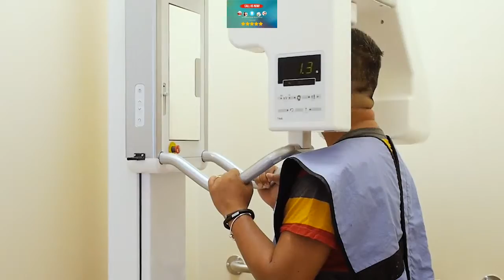How Much Is It To Fix Your Teeth Atlanta Chamblee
How Much Is It To Fix Your Teeth Atlanta Chamblee - Call the trusted and experienced dentist in Atlanta GA area today

Important Points to Keep in Mind When Hiring a New Dental expert

Some people who choose to see a dental expert just because the office is close to their homes or because they like an advertisement they've seen in the paper. The truth is, though, that your dental expert can have a major effect on your well being so it is going to be worth it to do the research before deciding. It doesn't matter if you haven't seen your dental expert for a while or if you are just looking for a new one, these ideas can help you track down the one that will help your teeth stay strong, healthy and free of cavities.

At some stage of your life you will possibly be looking into replacing your dental expert for some reason or another. You may have moved recently, or you may be one of the many adults who simply has avoided going to a dental expert for years. Another possibility is that you've been going to a certain dental expert who you're not satisfied with. Start by making inquiries from those you come in contact with. This would involve some of your close friends and acquaintances. You may obtain valuable information from a family practitioner in your vicinity. Although you will be the deciding factor, you would be well advised to seek input from the folks around you first.

If you are not comfortable with the dental expert you find, you must look for another one. If you are concerned about mercury in the fillings, you must find a dental expert who doesn't use it. You might need to speak to more than one dental expert to get your concerns satisfied.

If you would like recommendations related to health, along with your dental care, holistic dental experts can give you the best care. You might prefer a certain type of anesthesia, so you must find out if the dental expert uses Novocaine or nitrous oxide. You need to be comfortable with the dental expert you choose, especially if you have preferences when it comes to your dental care.

Sometimes the same dental expert isn't ideal for all family members. If you're looking for a dental expert for yourself, that's one thing, but if you have a family you have some choices to make.

Going to the same dental expert is certainly not needed, when a husband and wife don't like the same one. It helps when everyone in the family likes the same person, and that is really good when it is your dental expert. On the other hand, you may also want to consider a pediatric dental expert for your kids, especially if they have any serious dental issues. For checkups and cleanings, however, a good general dental expert can be fine for the whole family. You must try to find a dental expert that you will be able to see for years for all of your dental issues. It's worth it to spend some time finding the right dental expert instead of simply choosing one without doing your due diligence. You will be much better off if you start trying to find a dental expert when you are not experiencing any serious or emergency like problems so that you will have time to make a well thought out decision.

It doesn't matter if you haven't seen your dental expert for a while or if you are just shopping for a new one, these ideas can help you track down the one that will help your teeth stay strong, healthy and free of cavities.

If you are not comfortable with the dental expert you find, you must look for another one. Going to the same dental expert is certainly not needed, when a husband and wife don't like the same one. It's worth it to spend some time finding the right dental expert instead of simply choosing one without doing your due diligence.